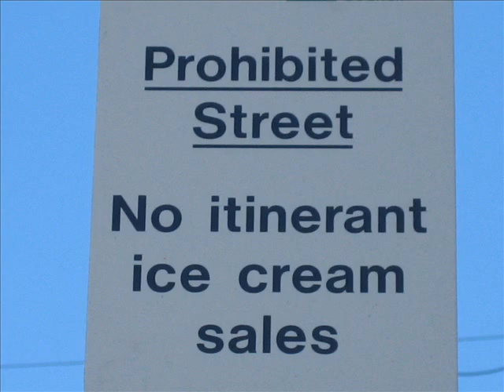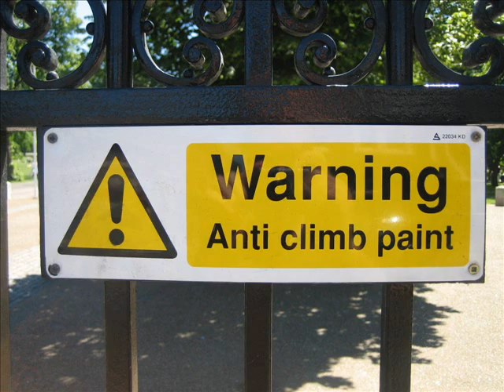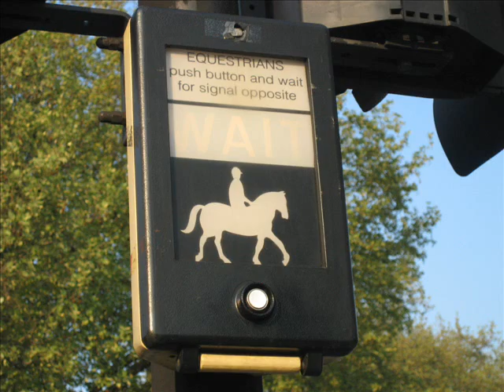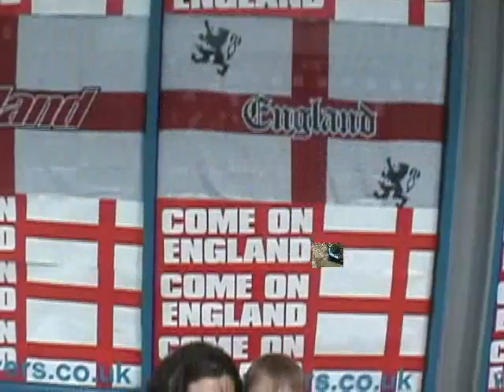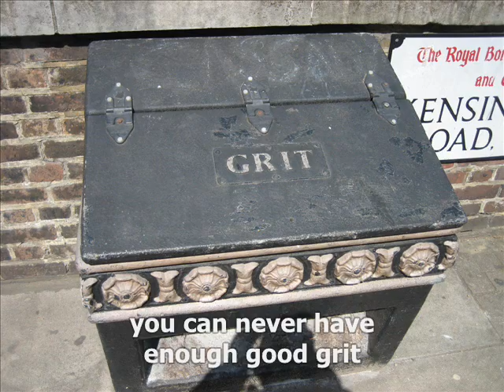England 2006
2006 trip to England